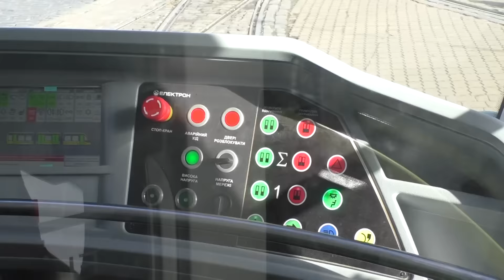ПЕРЕМОГА: трамвай таки поїде на Сихів у листопаді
Учора, 31-го жовтня, під час брифінгу мер Львова Андрій Садовий повідомив, що «трамвай на Сихів» запустять у другій половині листопада.